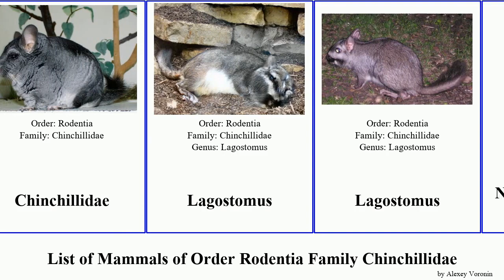List of Mammals of Order Rodentia Family Chinchillidae viscacha chinchilla domestic Lagostomus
Argentine Plains Viscacha
Chinchilla
Chinchilla
Chinchilla domestic
Chinchillidae
Lagostomus
Lagostomus
Northern Mountain Viscacha
Short-tailed Chinchilla
Southern Mountain Viscacha
Wolffsohn's Viscacha